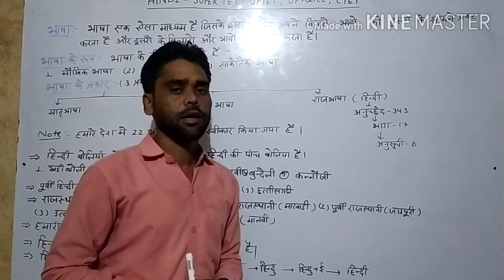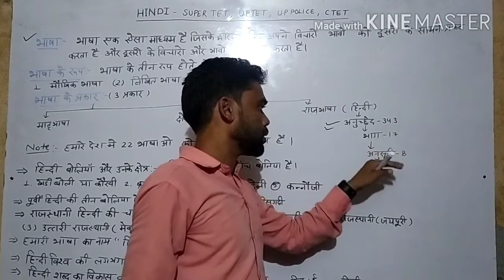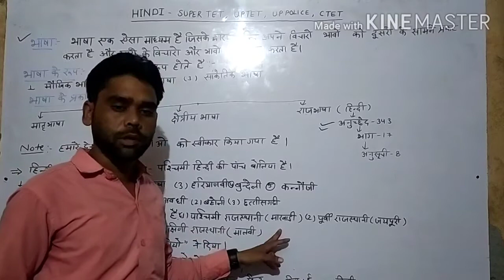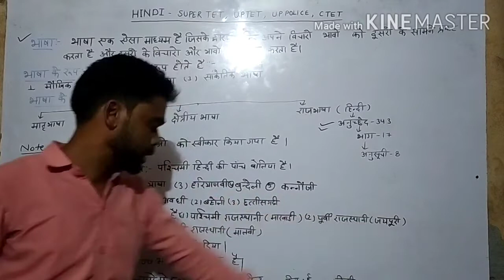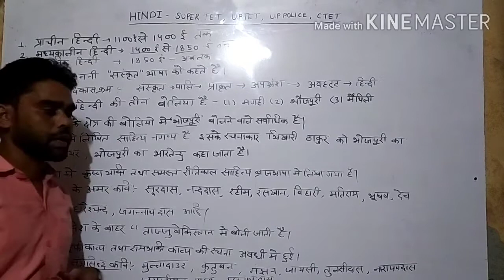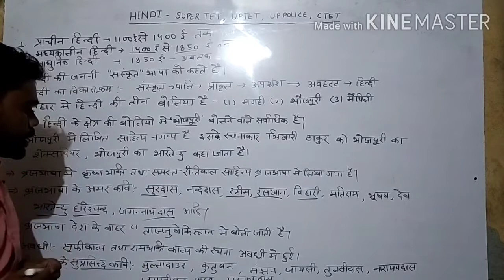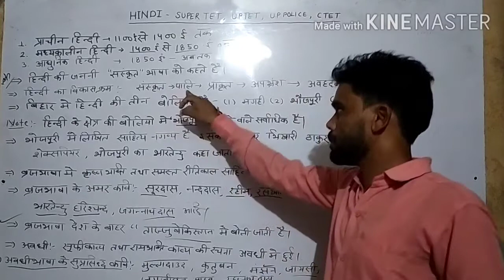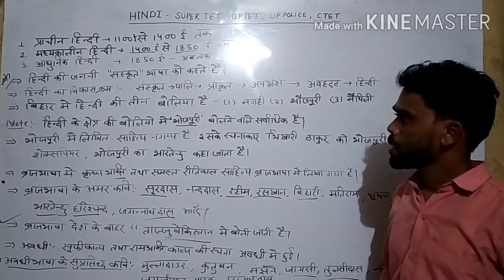हिन्दी का इतिहास भाग 1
RAJVANSHI CLASSES